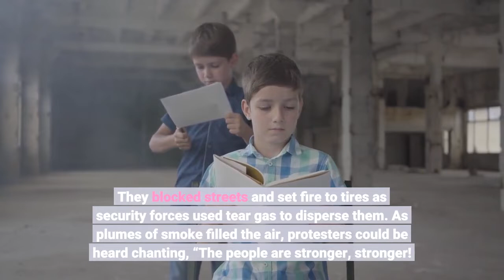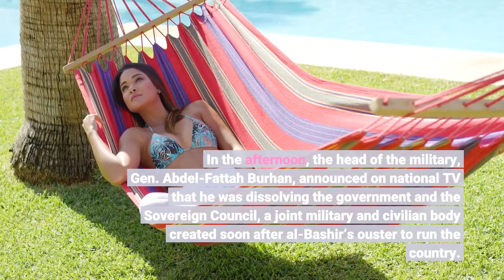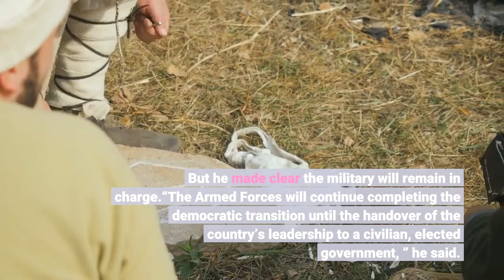Sudan’s military seizes power in coup arrests PM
By Samy Magdy | Associated PressCAIRO — Sudan’s military seized power Monday, dissolving the transitional government hours after troops arrested the prime minister. Thousands of people flooded into the streets to protest the coup that threatens the country’s shaky progress toward democracy. Security forces opened fire on some of the crowds, and three protesters were killed, according to the Sudan Doctors’ Committee, which said 80 people were wounded. The takeover comes more than two years after protesters forced the ouster of longtime autocrat Omar al-Bashir and just weeks before the military was supposed to hand the leadership of the council that runs the country over to civilians. After the early morning arrests of Prime Minister Abdalla Hamdok and other senior officials, thousands poured into the streets of the capital, Khartoum, and its twin city of Omdurman. They blocked streets and set fire to tires as security forces used tear gas to disperse them. As plumes of smoke filled the air, protesters could be heard chanting, “The people are stronger, stronger! ” and “Retreat is not an option! ” Videos on social media showed large crowds crossing bridges over the Nile to the center of the capital, while the U. S. Embassy warned troops were blocking off parts of the city. It urged the military “to immediately cease violence. ”Pro-democracy activist Dura Gambo said paramilitary forces chased protesters through some Khartoum neighborhoods. She said the sporadic sound of gunshots could be heard in many parts of the capital. Records from a Khartoum hospital obtained by The Associated Press showed some people admitted with gunshot wounds. In the afternoon, the head of the military, Gen. Abdel-Fattah Burhan, announced on national TV that he was dissolving the government and the Sovereign Council, a joint military and civilian body created soon after al-Bashir’s ouster to run the country. Burhan said quarrels among political factions prompted the military intervention. Tensions have been rising for weeks over the course and the pace of the transition to democracy in Sudan, a nation in Africa linked by language and culture to the Arab world. The general declared a state of emergency and said the military will appoint a technocratic government to lead the country to elections, set for July 2023. But he made clear the military will remain in charge.“The Armed Forces will continue completing the democratic transition until the handover of the country’s leadership to a civilian, elected government, ” he said. He added that the country’s constitution would be rewritten and a legislative body would be formed with the participation of “young men and women who made this revolution. ”The Information Ministry, still loyal to the dissolved government, called his speech an “announcement of a seizure of power by military coup.